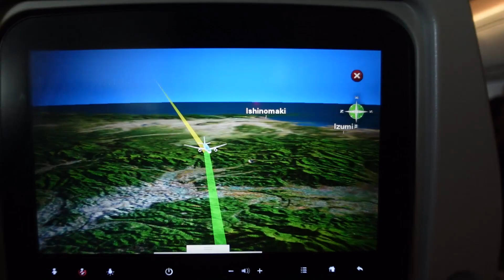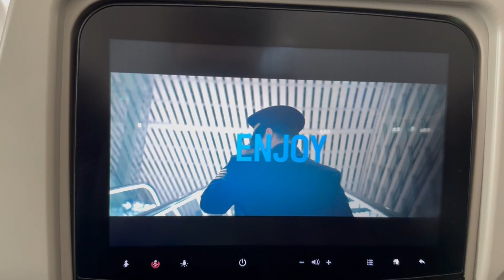VIETNAM TRIP 2022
HELLO! Here's my Vietnam trip from 2022. I can't wait to go back. Miss the people, Miss the place, Miss the vibes.